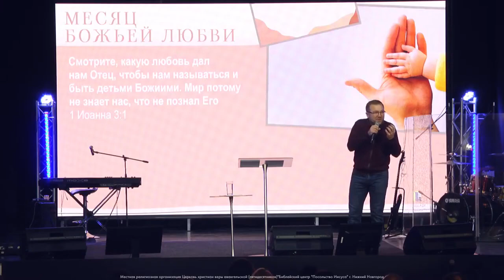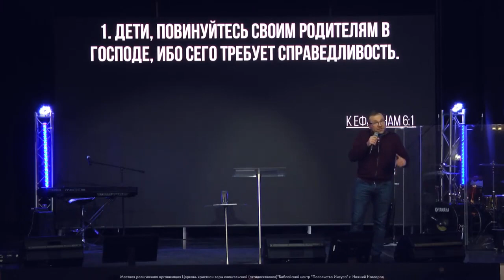БЛАГОСЛОВЕНИЕ ПОСЛУШАНИЯ. Церковь «Посольство Иисуса» 21.02.2021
Проповедует пастор Владислав Михеев. Многие люди думают, что Господь только и ждет, чтобы нас наказать за какой-либо проступок. Но это не так, Бог любит нас и помогает.
Иногда мы что-то сильно хотим, но когда мы выбираем не свои желания, а поступаем по Слово, то через некоторое время пожинаем  благословения.
Детей никто не учит как не слушаться, но кажется они с детства умеют поступать не так, как просят родители.

Во времена Ветхого Завета Бог запретил людям совершать определенные дела.
В Новом Завете Иисус перевел грех  из категории деяний в категорию мышления.
Что же такое послушание, где и кого мы должны слушаться? Ответы в этой проповеди. Смотрите прямо сейчас.